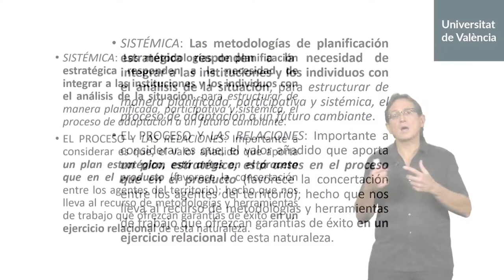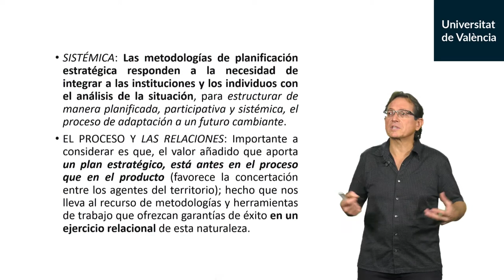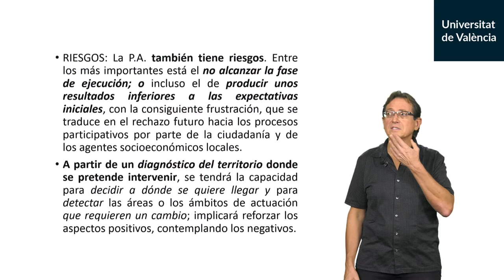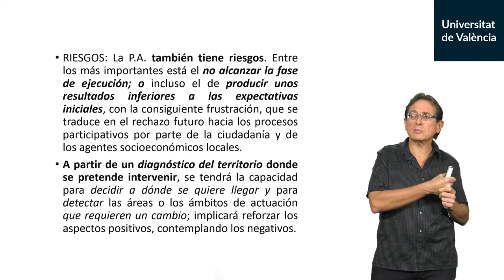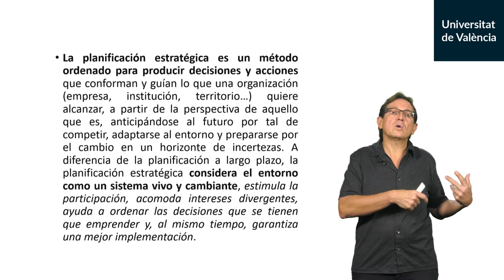4.2. Definición de planificación estratégica como método sistémico apolítico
Autor: Hernandez-Carrion, José Rodolfo;Serie: MOOC Gobierno y gestión del desarrollo económico local (DEL) Data: 2019 Resum: El plan estratégico es antes proceso que producto, un ejercicio relacional; es un método sistémico apolítico y un instrumento para definir políticas Música: Plaidness by Francis Preve; Producció: Servei de Formació Permanent i Innovació Educativa